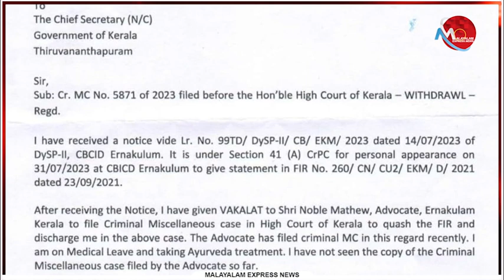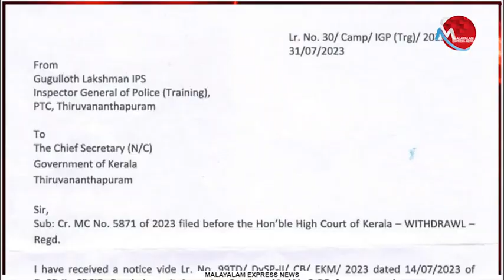ആ പരാമർശം ഒന്നും എൻറെ അറിവോടെ അല്ല; ഐ ജി ലക്ഷ്മണ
Tag-Generator-Youtube-malayalam news-global